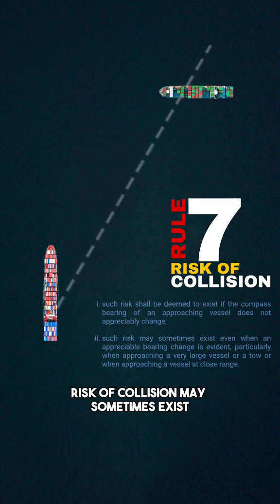Worried about a collision? Here's a simple trick: if the bearing of another ship does...